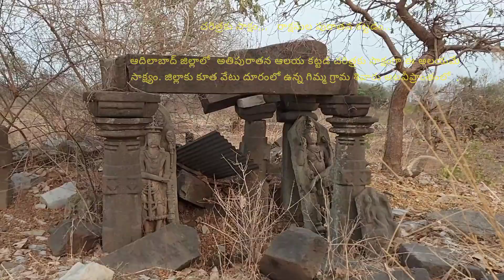CHANDRA NARAYANA TEMPLE, 1000 YEARS OLD TEMPLE , GIMMA VILLAGE- ADILABAD DISTRICT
ఆదిలాబాద్ జిల్లాలో 1000 ల సంవత్సరాలక్రితం రాక్షసుల చే నిర్మించిన చంద్ర  నారాయణ స్వామి  ఆలయ నిర్మాణం.

ఆలయ ముఖద్వారం పొద్దుపొడుపు
దిక్కు కాకుండా పొద్దు మునిగే దిక్కుకు
నిర్మించడంతో  అలయంను రాక్షసులు నిర్మాణo చేసారు..
ఊరి పెద్ద మనుషుల అభిప్రాయం.
ఆలయ పరిసరాలలో  నాగదేవత , గణపతిదేవుడు , శివలింగం పెద్ద బండరాళ్ల నిర్మాణం
ఈ ఆలయంకు
సమీపంలో  అద్భుతమైన దేవత విగ్రహాం ఉండడం విశేషం ఒకే శిలపై చెక్కిన కొన్ని విగ్రహాలు దర్శనం ఇస్తాయి. ఈ ఆలయం పేరు చంద్ర నారాయణ స్వామిగా ప్రచారంలో ఉంది.

Adilabad చంద్ర నారాయణ స్వామి ఆలయం # 1000 YEARS AGO BUILD TEMPLE ADILABAD_FOREST CHANDHRA NARAYANA SWAMY TEMPLE GIMMA VILLAGE